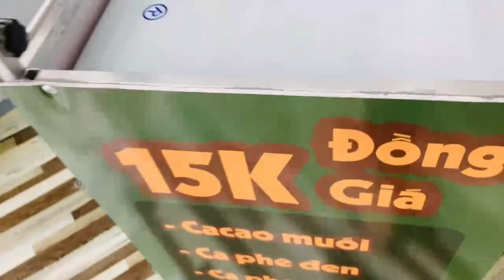Xưởng gia công xe bán cà phê gấp gọn thiết kế theo yêu cầu ở đâu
Nếu bạn đang cần tìm hiểu địa chỉ mua xe cà phê ở đâu để đảm bảo chất lượng và giá thành hợp lý thì Thiên Phúc là địa chỉ mua xe lắp ráp bán cà phê chất lượng, giá cả hợp lý số 1 Việt Nam.
- Cam kết về chất lượng của xe cà phê Thiên Phúc
+ 100% chất lượng kim loại – sáng bóng, không gỉ, dễ dàng vệ sinh
+ Độ bền cao, cứng cáp, chịu lực lớn, di chuyển dễ dàng trên phố
+ Đề can xe thiết kế không giới hạn theo yêu cầu, để xe của bạn thu hút và nổi bật nhất phố
- Cam kết về giá thành sản phẩm
Toàn bộ quy trình từ nhập nguyên vật liệu, sản xuất cho tới khi giao vận tới tay khách hàng đều được Thiên Phúc trực tiếp triển khai. Do vậy, bạn có thể yên tâm vì giá thành mua tại Thiên Phúc luôn rẻ hơn ở những bên khác do hạn chế tối đa được các chi phí trung gian như hoa hồng, mua qua nhà sản xuất, đại lý…
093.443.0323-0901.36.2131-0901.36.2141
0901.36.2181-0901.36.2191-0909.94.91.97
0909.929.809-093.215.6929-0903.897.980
Thời gian làm việc:
8h–17h30 (Thứ 2–Thứ 7)